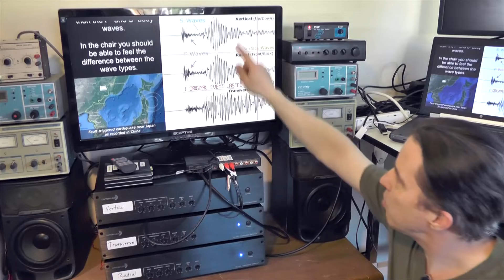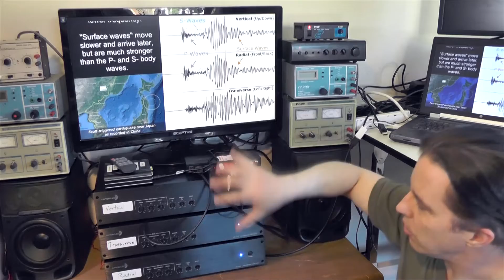Working on the Seismic Seat exhibit at home - with six curious cats.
Bradbury Science Museum educator Mel Strong works at home on a new interactive museum exhibit while his cat co-workers do their best to interfere.  Mel gives some tips on how to coexist with your cats while working from home.  This is part of the new Nuclear Explosion Monitoring (NEM) exhibit opening at the Bradbury Science Museum.

LA-UR-20-23984